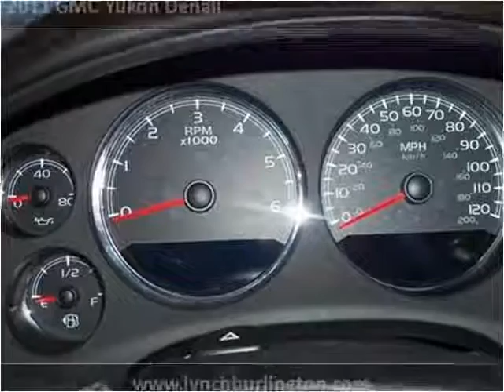2011 GMC Yukon Denali available from Lynch GM Superstore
This 2011 GMC Yukon Denali is available from Lynch GM Superstore.